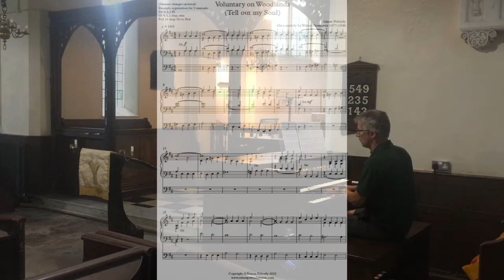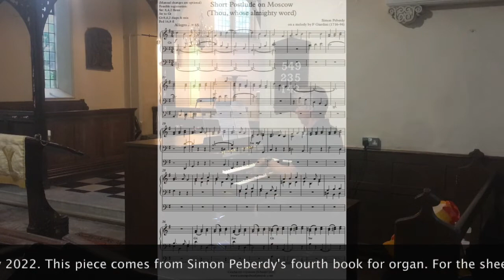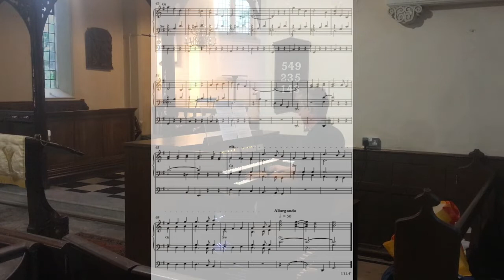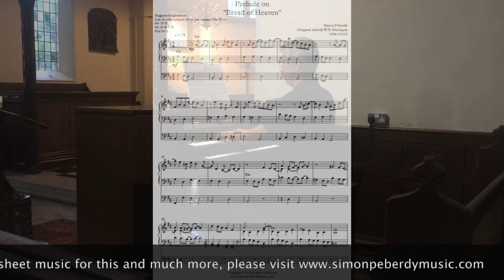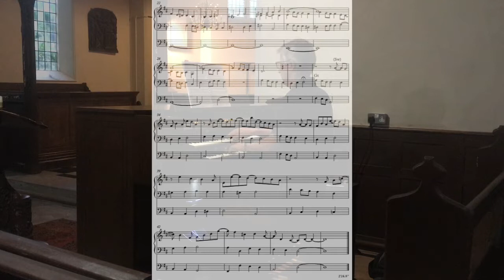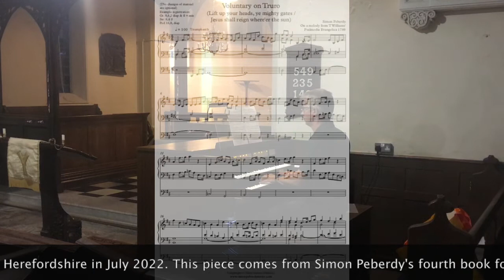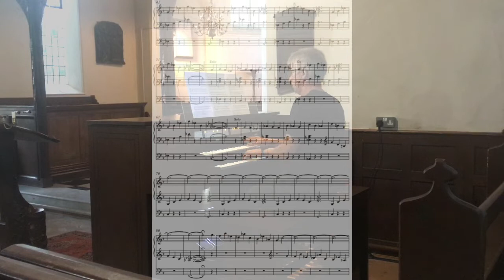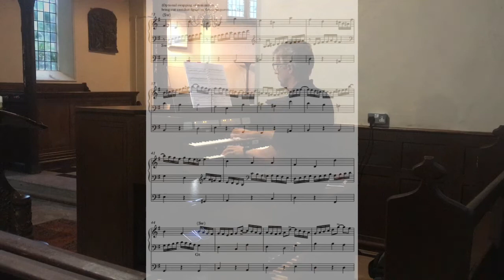Little Book for Organ (Book 4) by Simon Peberdy (10 new pieces based on well-known hymn tunes)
A fourth collection of pieces by Simon Peberdy. The pieces in this book are all based on well-known hymn tunes. They are written to be accessible for most church organists to play with little practice.
(00'07) 1 Voluntary on Abbot's Leigh (Father, Lord of all creation / Love divine, all loves excelling)
(02'20) 2 Voluntary on Woodlands (Tell out, my soul)
(04'57) 3 Postlude on Moscow (Thou, whose almighty word)
(06'14) 4 Palm Sunday "Rodeo Voluntary" on St. Theodulph (All glory, laud and honour)
(08'05) 5 Easter Hymn Sortie (Jesus Christ is risen today)
(10'22) 6 Prelude on Bread of Heaven (Bread of heaven, on Thee we feed)
(12'53  ) 7 Easter Postlude on Maccabeus (Thine be the glory)
(15'30) 8 Organ Voluntary on Truro (Lift up your heads, ye mighty gates)
(17'18) 9 Paraphrase on Richmond / Chesterfield (Praise to the holiest in the height)
(19'17) 10 Prelude on St. Denio (Immortal, invisible)

All pieces are also available individually. This book and the others in the series are available as pdf downloads or in printed, bound form - please for details.